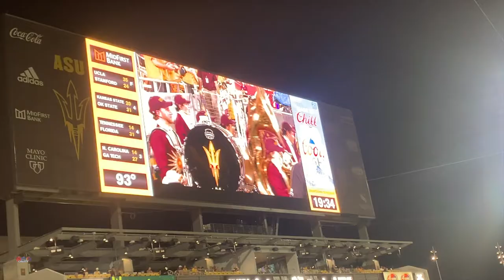My first American Football game | ASU vs CU | Marching Band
My first live